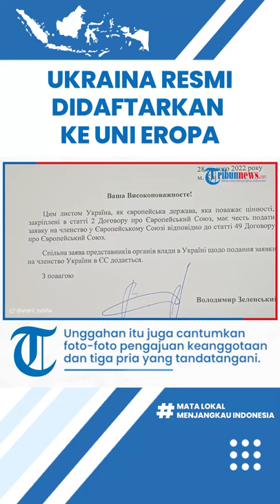Ukraina Resmi Didaftarkan ke Uni Eropa, Permintaan Zelensky saat Negaranya Melawan Invasi Rusia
TRIBUN-VIDEO.COM - Presiden Ukraina Volodymyr Zelensky menandatangani pengajuan resmi keanggotaan negaranya untuk bergabung ke Uni Eropa pada Senin (28/2/2022), di tengah invasi Rusia yang masih berlangsung.

Kabar ini diketahui dari unggahan Wakil Kepala Kantor Presiden Ukraina, Andriy Sybiha melalui akun Twitter resminya.

Kepala Parlemen Ruslan Stefanchuk dan Perdana Menteri Denys Shmyhal juga telah menandatangani pernyataan bersama.